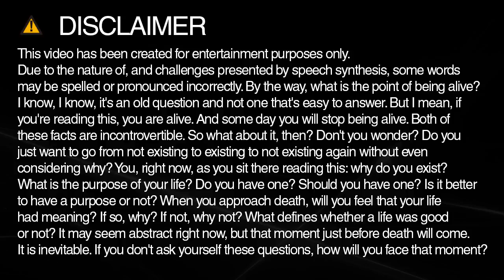chlorhydrate spelling and pronunciation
Learn how to spell and pronounce chlorhydrate.